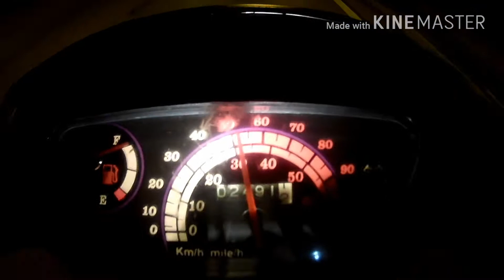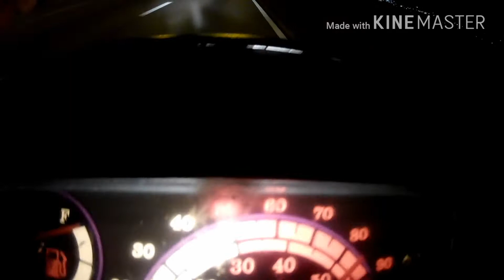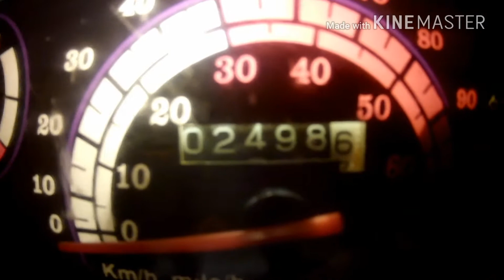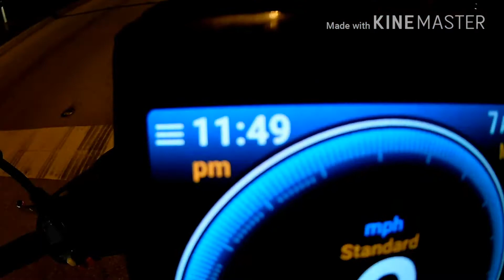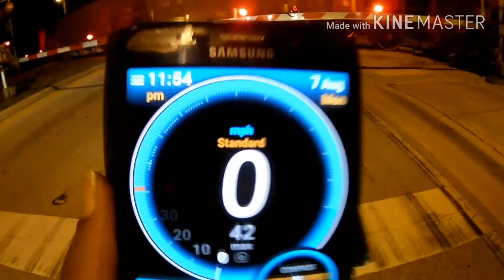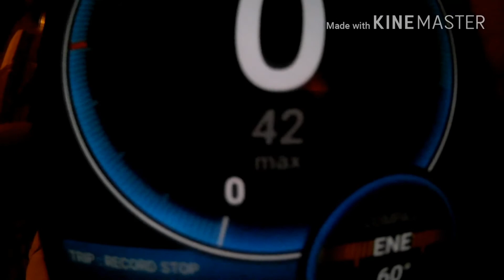50cc top speed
Stock 50cc top speed with some night riding